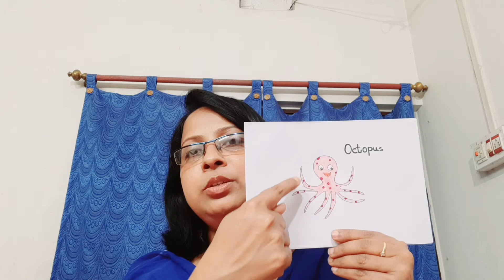Animals that live in the water